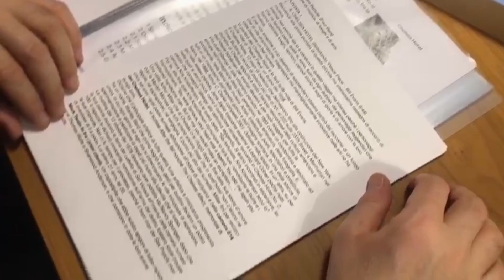Four Bars (Quattro Battute) 01 - Il Chelsea Hotel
Artisti, intellettuali, prostitute, poeti e spacciatori.
Dallo storico Chelsea Hotel di New York, ci sono passati proprio tutti. Soprattutto, ci è passata la storia della musica, con i più importanti protagonisti di tutti i tempi.

Four Bars (Quattro Battute), è un format a cura del musicista e compositore Andrea Borrelli. Un programma prodotto da Quid Channel.

quidchannel​ , progetto televisivo virtuale nato da un’idea di Fabio Perozzi, Francesco Saverio D’Aquino e Daniele Frontoni, con la Regia di Pier Paolo Pugliese. Montaggio Damiano Salvatore Antonini.